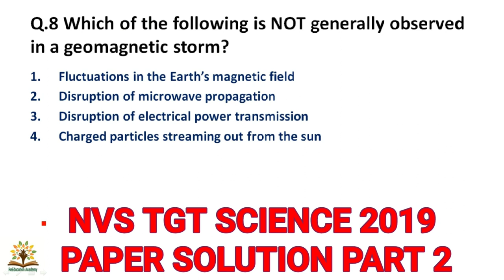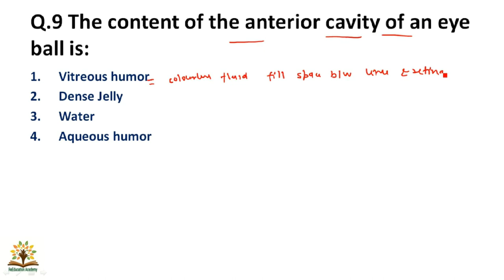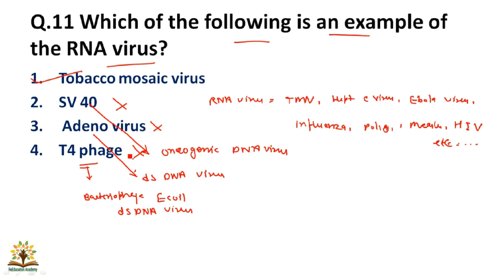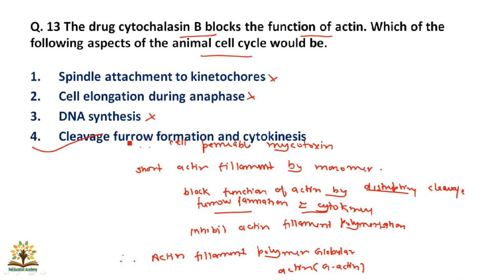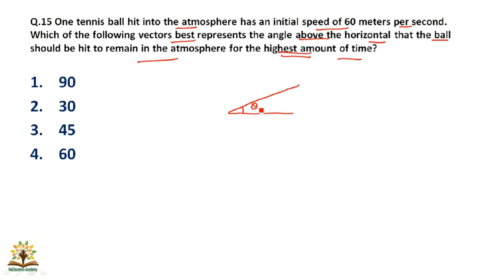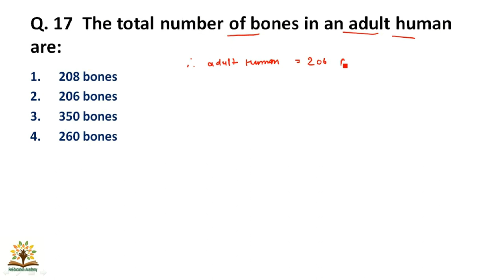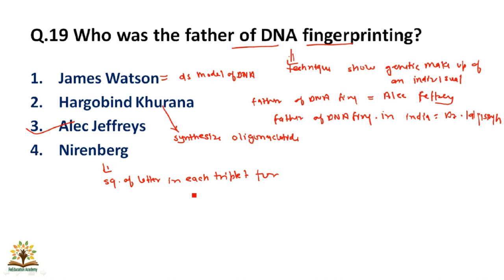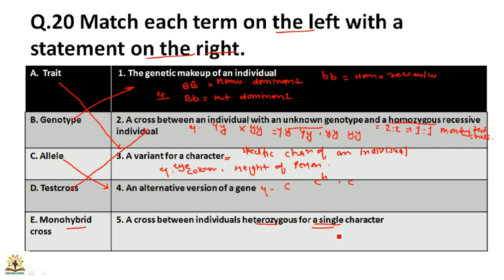Part 2। nvs 2019 science paper solution । nvs tgt 2019 science paper solution । nvs tgt 2019 science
Nvs 2019
Tgt 2019
Tgt science
Science
Nvs science
2019 nvs
2019 nvs science question
2019 nvs science paper solution

what is pickling
what is galvanization
what is diffraction
what is  geomagnetic storm
what is molarity
what is polling
what is anodising
how to work fungi side